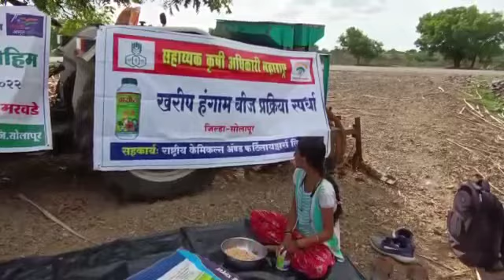बीजप्रक्रिया स्पर्धा | The FarmBook प्रियांका सुभाष धायगुडे रा येळगी तालुका मंगळवेढा जिल्हा सोलापूर